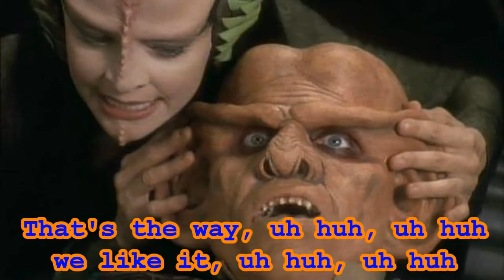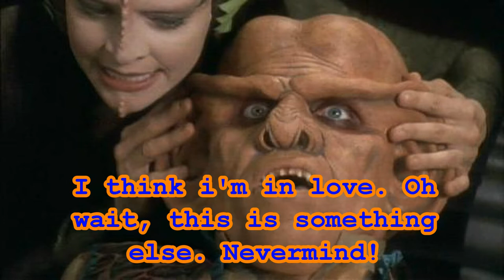Ferengi Rituals and Traditions Part 2 of 2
Learn the Ferengi Rituals and Traditions in this part 2 of 2 knowledge series.